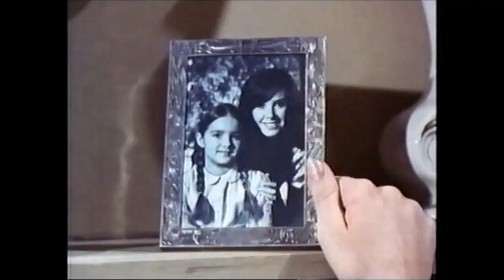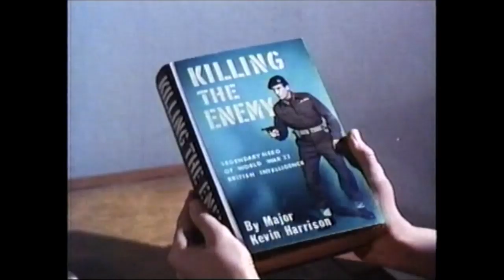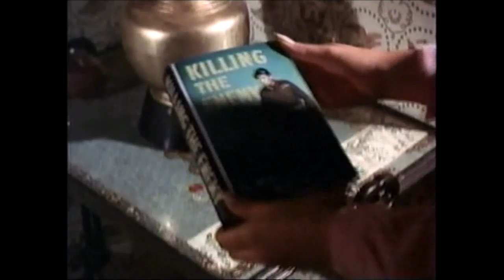♦Horror Classic♦ 'LET'S KILL UNCLE' (1966) Nigel Green, Pat Cardi, Mary Badham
Approved | 1h 32min | Comedy, Horror, Thriller | 18 Nov 1966
A 12-year-old orphan who has just inherited a fortune is trapped on an island with his uncle, a former British intelligence commander who intends to kill him. A young girl is the boy's only ally against the sarcastic uncle, who uses hypnotism, a pool of sharks, fire, and poisonous mushrooms as weapons.